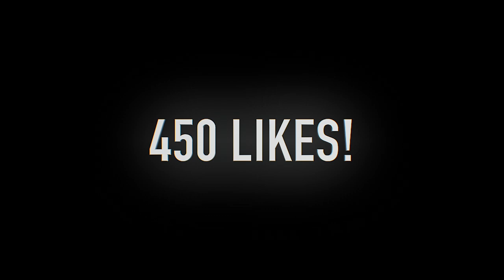MOST SHOCKING NBA 2K17 HOOPMIXTAPE!! • DEADLIEST THREATENING ANKLE BREAKERS!! • NBA 2K17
🤘🏽🔥MOST SHOCKING AND GREATEST 🔥🤘🏽HOOPMIXTAPE EVER!

MattGotEm

Background Beat✔Travi$ Scott✔Rara

*IF YOU WOULD LIKE AN INTRO*

NBA 2K16 PS4 Park gameplay, Legend 3 Mascot gameplay, and tattoo tutorials. I will post nba 2k17 content when the game becomes available. nba 2k17 my park , nba 2k17 my team , and other nba 2k17 game modes. My Career , Mypark , Stage , high rollers Best jump shot NBA 2k16 Vc glitch , Legend 5 Mascot , 99 overall , chris smoove , pro am myplayer